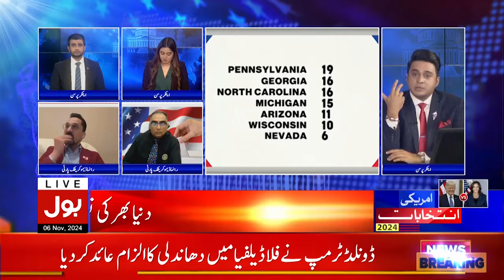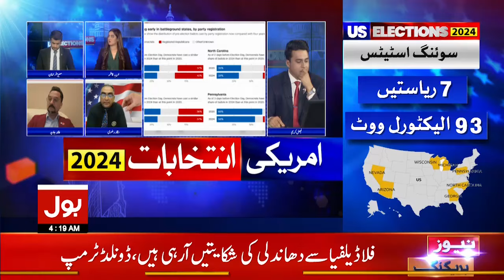Why Did Youth Not Come Out In US Elections?| How Was Kamala Harris Campaign? | Waqar Rizvi Statement